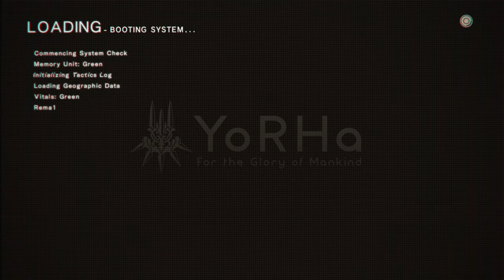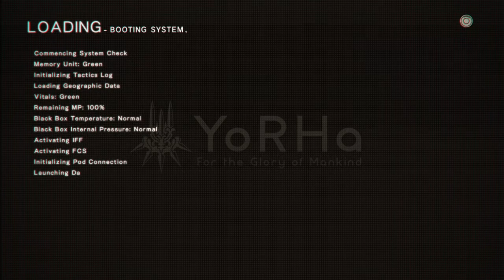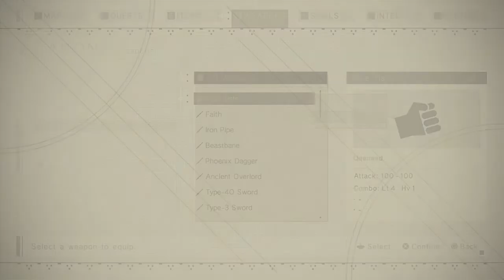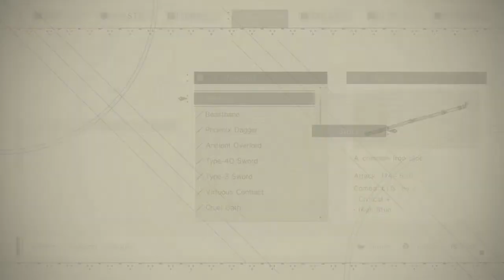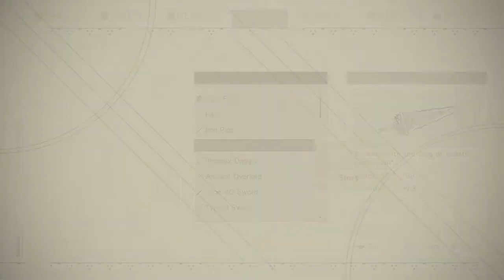102- All weapons upgraded + Reading Weapon stories (NieR:Automata/ Ch Select)